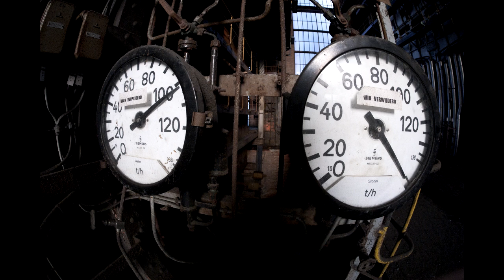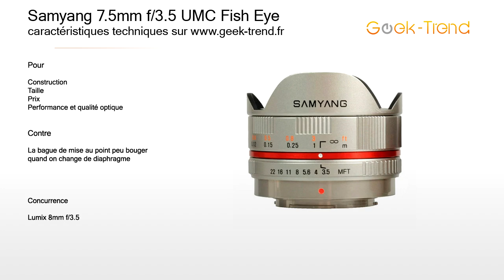Fisheye Samyang 7,5mm F3,5 Micro 4/3 (Geek-Trend)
L'équipe Geek-Trend, par le biais de David Lefèvre (photographe), vous propose un aperçu de son potentiel sur le terrain.